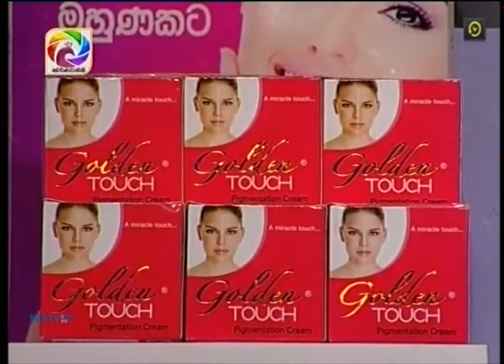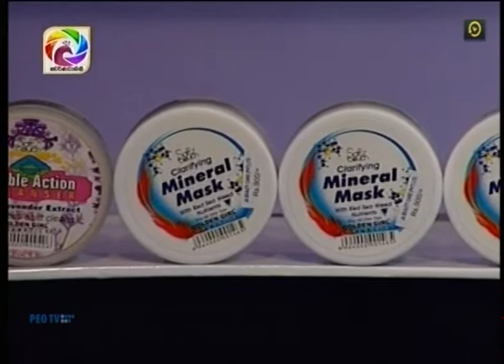golden touch & golden girl products - ja beauty care 2018 february 21 swarnavahini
Golden Touch & Golden Girls Products on Swarnavahini